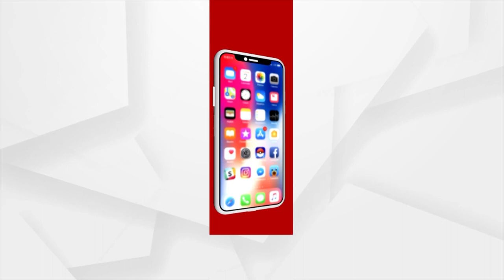Headlines 7am | 1 Jul 2023 | ArgusNews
+ସରିଲା ଘୋଷଯାତ୍ରା
+ ଆଜି ରସଗୋଲା ଦିବସ
+ ବାହାନଗା ଟ୍ରେନ୍‌ ଟ୍ରାଜେଡି ଘଟଣାରେ କାର୍ଯ୍ୟାନୁଷ୍ଠାନ
+ପ୍ରତିବାଦ ଓ ଆନ୍ଦୋଳନର ନିଆଁରେ ଜଳୁଛି ଫ୍ରାନ୍ସ
+ଏସସିବି ନାଁରେ ଯୋଡ଼ି ହେଲା ଆଉ ଏକ ସଫଳତା